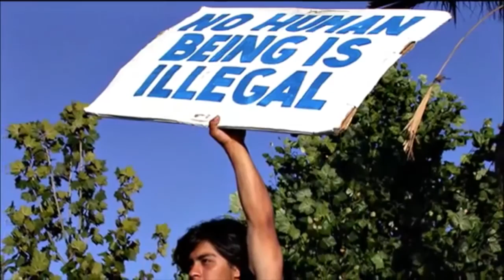Race Forward: The Center for Racial Justice Innovation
ColorLines is a daily news site where race matters, featuring award-winning in-depth reporting, news analysis, opinion, and curation. ColorLines is published by Race Forward, a national organization that advances racial justice through research, media, and practice.